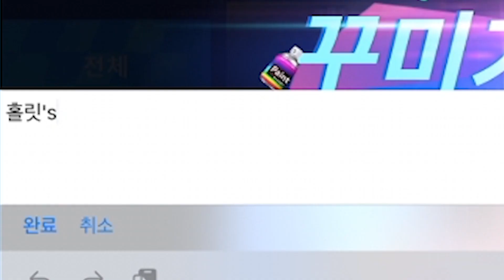스티커 20개로 이쁘게 꾸미는법이 따로있었네.. 이걸 몰랐다니ㅠ [카트라이더 러쉬플러스]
안녕하세요 무과금 유저분들의 희망 홀릿입니다!